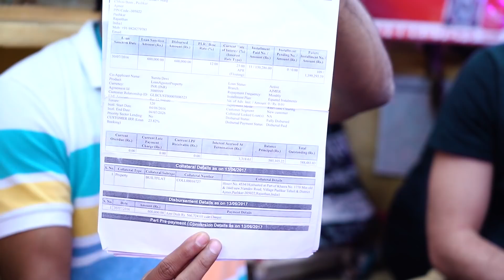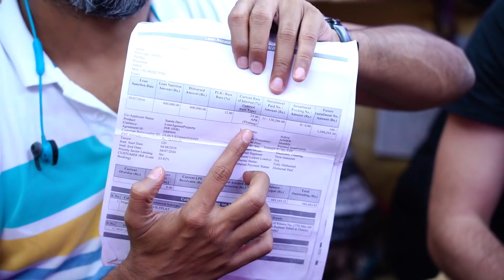HELP BABA THE COSMIC BARBER'S FAMILY 💛 CROWDFUNDING CAMPAIGN 💛 GoFundMe.com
GUYS, YOU DID IT 💛💛💛 THANKS TO YOU LOAN HAS BEED PAID
THANKS, A LOT FROM THE BOTTON OF OUR HEART🙏🏻🙏🏻🙏🏻

💛A gofundme.com campaign as a way to give back a little of the relax that Baba the Cosmic donated us.

If you are here, you know Baba and his legend, his cosmic massages have helped thousands of us to relax, sleep and even reduce anxiety.
You also know that one and a half year ago, it was 19th October 2018, Baba the cosmic barber passed away. Cause of death was heart attack.
Unfortunately, just a few years before he died, he opened a loan to construct the house for the family.
The current outstanding Amount is about 588,000 Indian Rupees, approximately 7.400 € ( interest rate is 23% annum).

💛This crowdfunding would be a way to help Baba's family to close this debt, a way to give back a little of the relax that he donated us.💛

🎬 Once we reach the goal Santosh, Indian Massage, will visit directly Pushkar with the cheque, we are going to make a video about it 🎬

Thanks a lot guys, your help, also little, would be precious.
RELAAAAXXXX.

Massimo, ASMR Barber
Santosh, Indian Massage